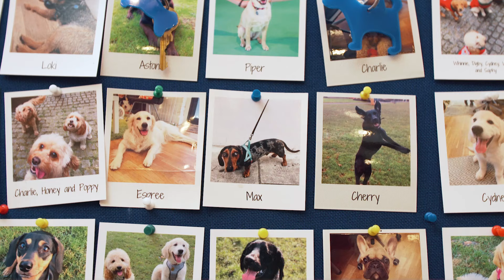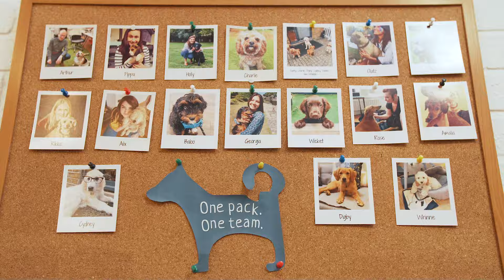How to be a Dog-Friendly Company | BorrowMyDoggy with Purina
Pawsome news... We're introducing BorrowMyDoggy company vouchers 🎫  Our new employee perk is supported by Purina's Pets at Work Alliance - we both truly believe dogs and people are better together. Your company (and employees!) can now get all the benefits of being a member of the BorrowMyDoggy community, while also receiving support from the Pets At Work Alliance on introducing dogs into the the workplace (whether you're at home or at the office) 🐶

BorrowMyDoggy matches dog owners with local borrowers for walks, sitting and holiday care.